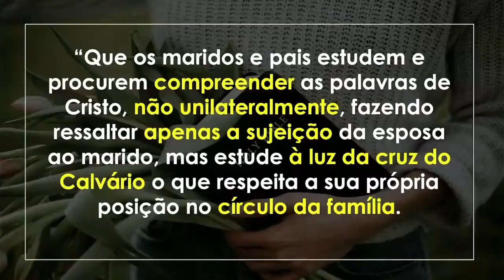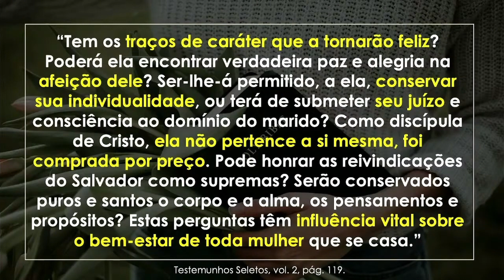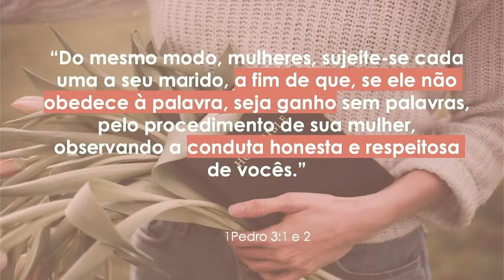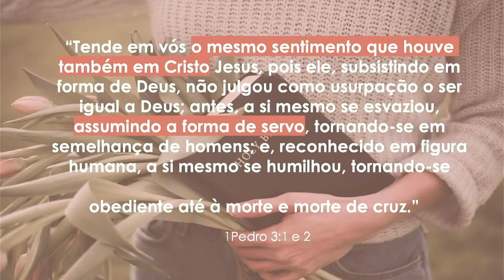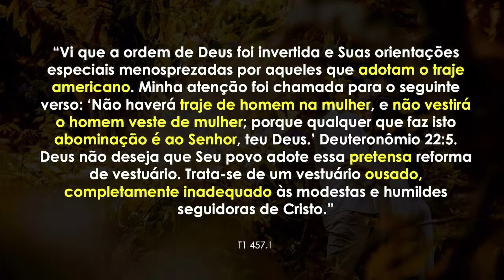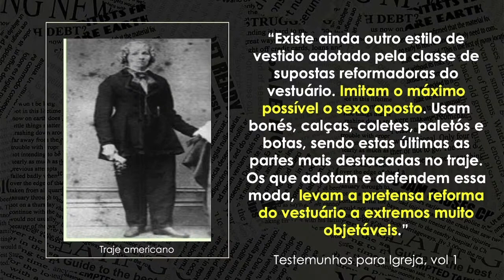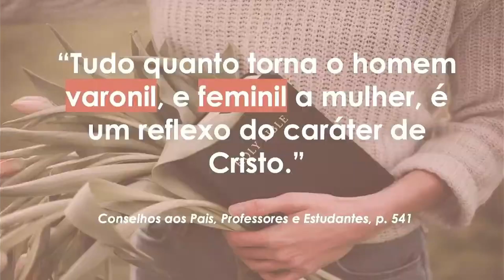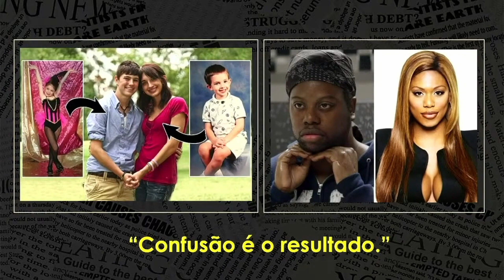“Assim os Criou Pt. 2” 5/6 – Mayara Ávila – Levanta-te GYC BR/21